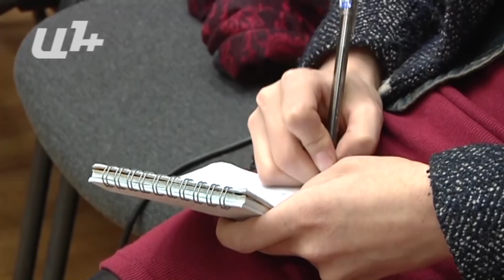Թուրքիային չի հաջողվի միավորել իսլամական աշխարհը